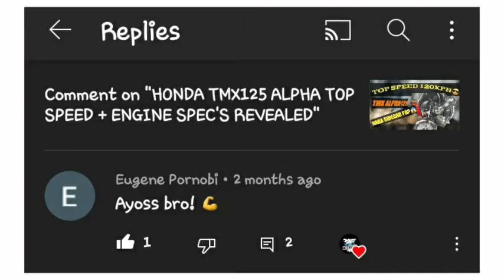KAWASAKI R180 BAKIT MAINGAY ANG MAKINA?| TARA NA'T TUKLASIN🤔